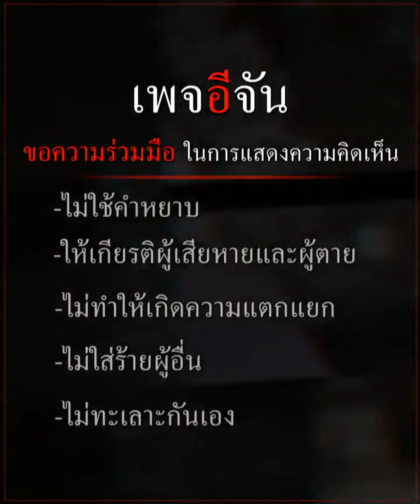ชีวิตคนเจ็บ! สำคัญกว่า วันเกิดผม | อีจัน EJAN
กู้ภัย ผู้เสียสละ! ยอมทิ้งเค้กวันเกิด ที่กำลังจะเป่า รีบไปช่วยคนเจ็บรถชน